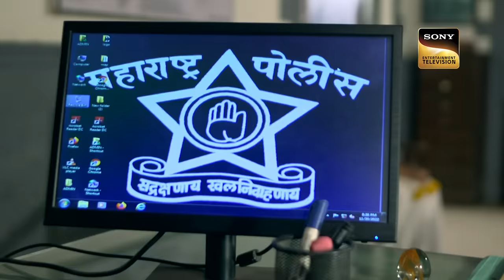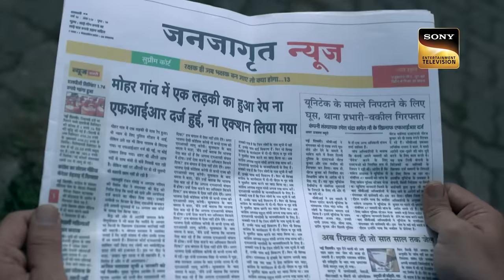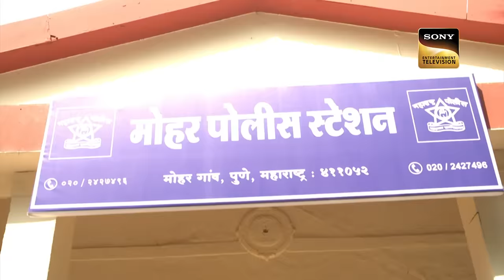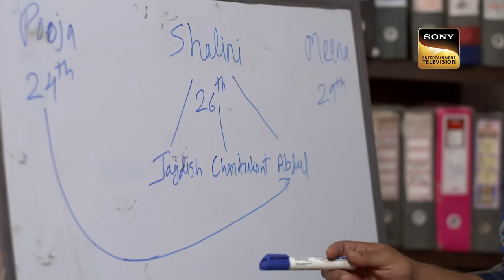Chakravyu | Crime Patrol 2.0 - Ep 196 | Full Episode | 5 Dec 2022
A young girl named Pooja is a student who decides to quit her studies and work somewhere in order to support her family financially and not be a burden to them anymore. But fate seems to have a different plan for her as she gets brutally attacked and is now in a helpless state. Will she seek the help of the police? Who are the culprits behind this gruesome crime? Will the police be able to provide justice to Pooja?

Show Name: Crime Patrol 2.0
Episode: 196
Producer: Anup Soni, Shamael Khan